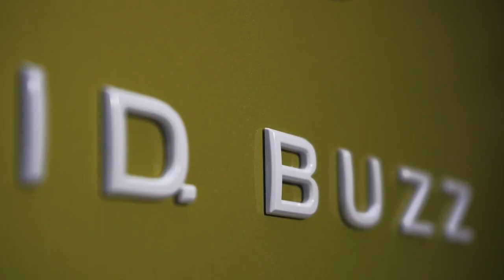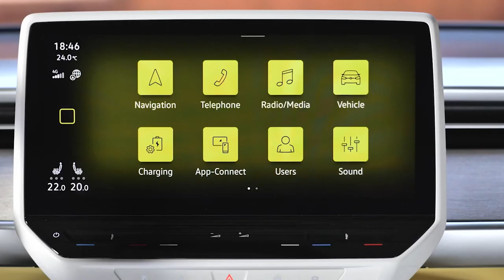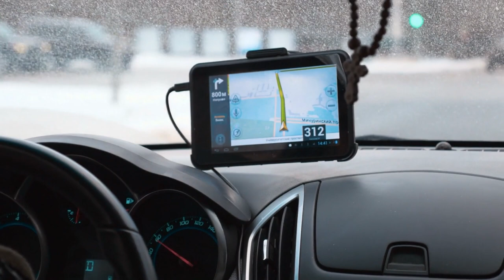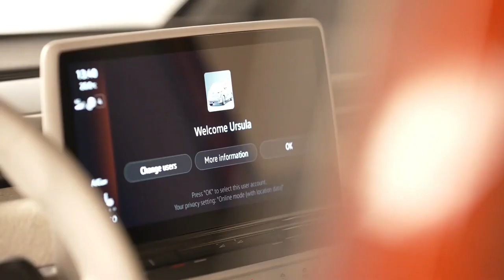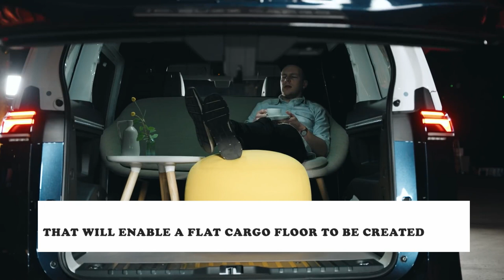Everything We Need To Know About 2024 Volkswagen ID.Buzz Microbus!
The 2024 ID has a look that is reminiscent of the past in its design. Buzz Microbus plans to compete in an area of the electric vehicle industry that is mostly untapped. When can Americans expect to buy the Volkswagen ID Buzz? What's special about The Volkswagen ID Buzz Microbus? Wanna know more about it?